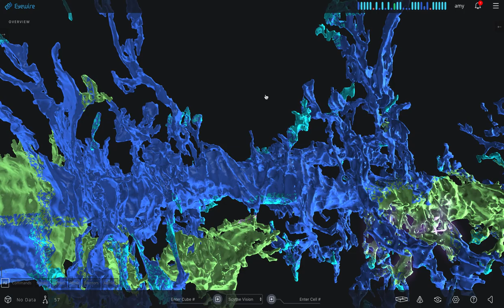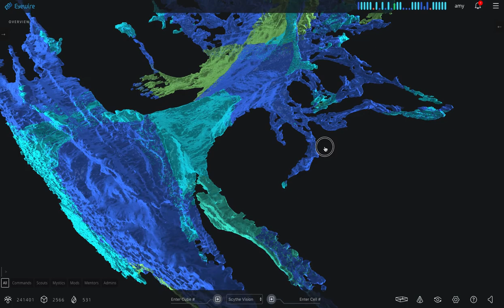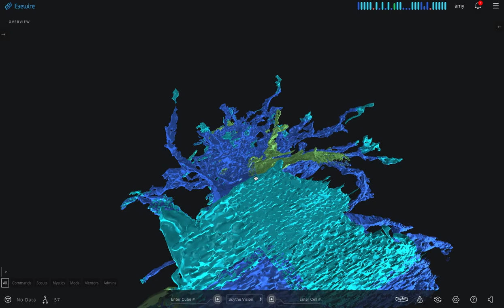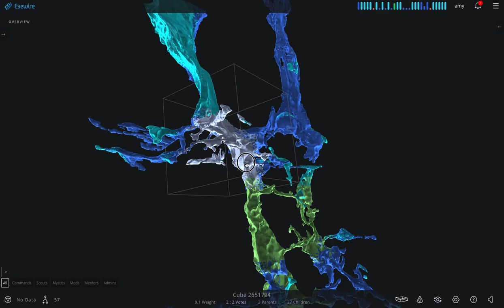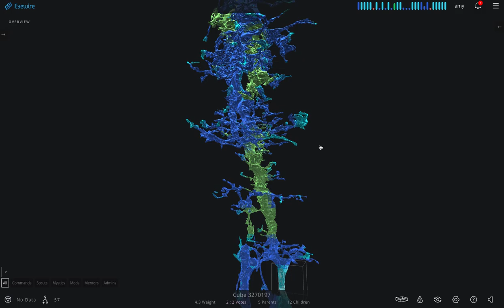Muller glia in nanoscale 3D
Jump to this cell in Eyewire with Cube ID # 3270231

Details of a Muller Cell, a glia of the retina. If you look at either end, you can see where the glia stretches in between the cell bodies of other neurons. On on side would be ganglion cells. The Muller cell also ensheaths the axons that go on to become the optic nerve and fills in the extracellular space.

Imaged with electron microscope by Max Planck Institute and reconstructed by Seung Lab with Eyewirers Oct 31-Nov 12, 2018.